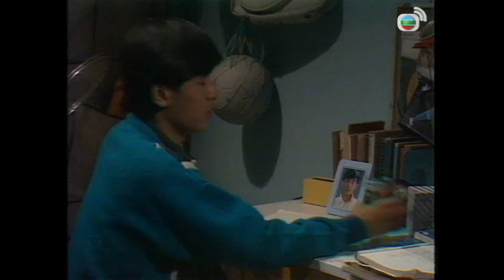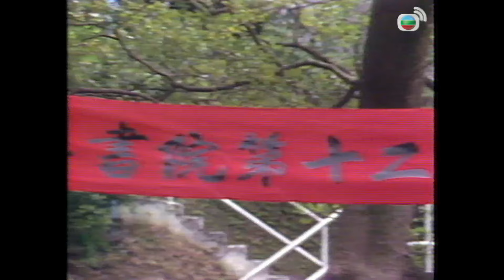【TVB 80年代時裝處境喜劇】| 城市故事97/250｜溫兆倫、曾近榮、丁茵、何美婷、梁思浩、郭晉安、羅嘉良 | 粵語中字 | TVB 1986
【TVB 80年代時裝處境喜劇】| 城市故事97/250｜溫兆倫、郭晉安、何美婷、劉淑華 | 粵語中字 | TVB 1986

《城市故事》為單元式處境喜劇，藉一群富有特色及代表性的人物，刻劃出香港社會裏人與人之間的微妙關係。這部劇緊接《香港八一至香港八六系列》播出。故事發生於沙田好運中心，劇中名為城門花園。在屋苑的某幢大廈，有三戶人家：18樓A座住着許家五口；而同一大廈17樓有兩個單位，一戶是C座梁氏夫妻，另一個是蘇家。三個家庭，在相互接觸和衝突下，刻畫出1980年代香港人的心態。